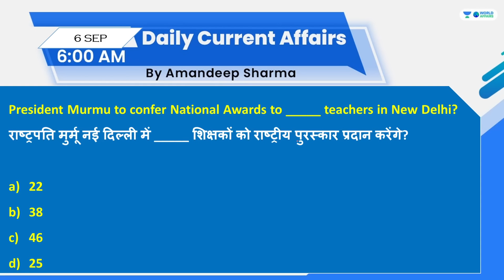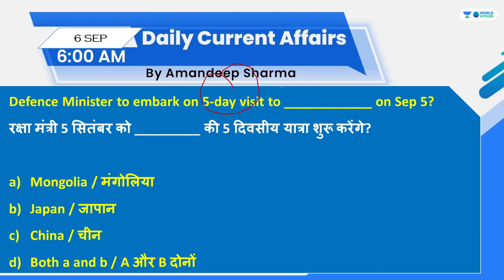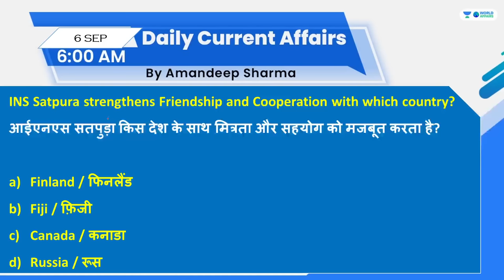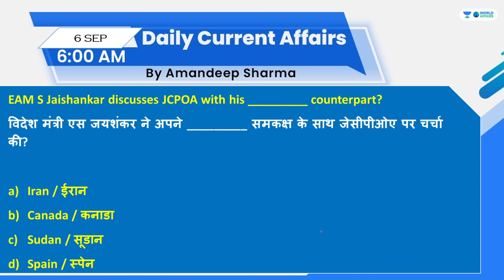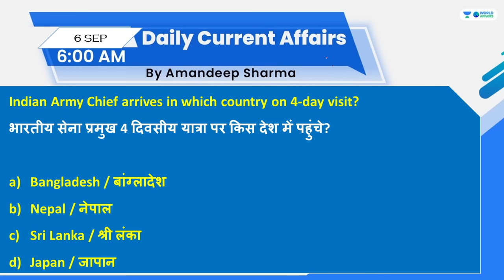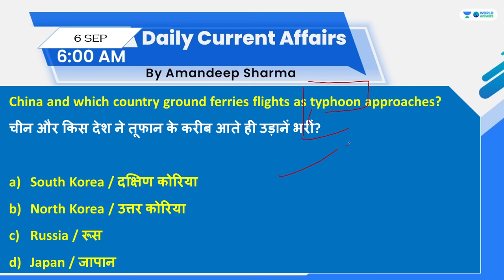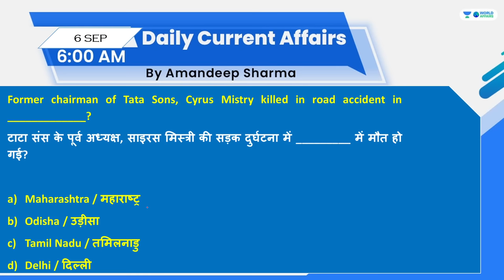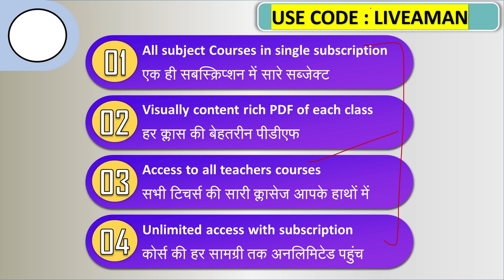06 September 2022 | Daily Current Affairs MCQs by Aman Sir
In this video lecture, Aman Sir brings you "06 September 2022 - Daily Current Affairs MCQs".